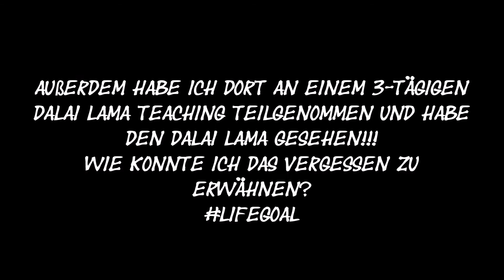Meine Spirituelle Reise durch Indien #1 - Route und Bedeutung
Von November 2018 bis Januar 2019 reiste ich durch Nord Indien um mehr über den Buddhismus, Hinduismus, Yoga und Meditation zu erfahren. In meiner "Sprirituellen Reise Reihe" lasse ich euch an meinen Erkenntnissen und Erfahrungen teilhaben. Im ersten Teil erhaltet ihr einen Überblick über meine Route, Aktivitäten und deren Bedeutung.
Mehr über meine Indien Reise findet ihr auf meinem Blog:
Alle Videos der Spirituellen Reise Reihe wurden im Februar 2019 auf den Andaman Inseln in Indien aufgenommen.